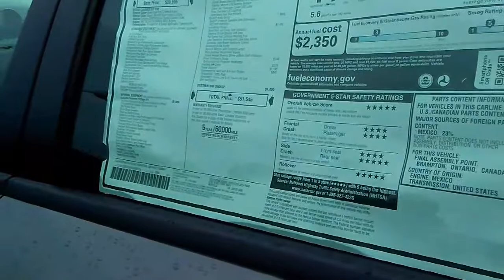2017 Daytona392 destroyer grey